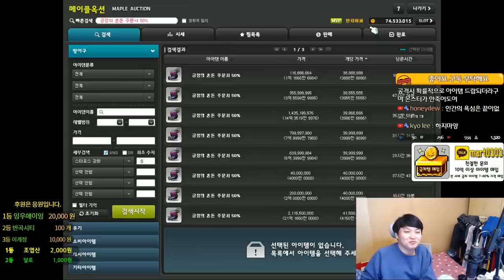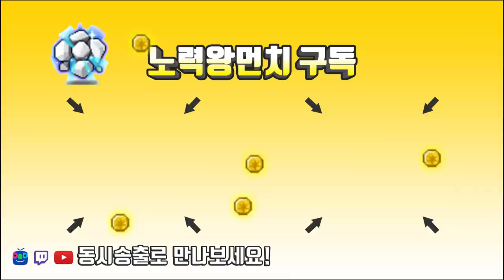놀10 실버블라썸 긍혼리턴작 얼마나 오를까 ?? (캐논슈터 템셋팅 스펙업 ) / 메이플이 먼치에게 끼친 레전드 영상 (바야흐로.....) [메이플스토리 먼치]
데몬어벤져
220 : 스트라이커(테라버닝,극한돌파) , 205 카데나(메잘알)
                             16번째 아델 (유니온 8801 시작) 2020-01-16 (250찍을시 8851)